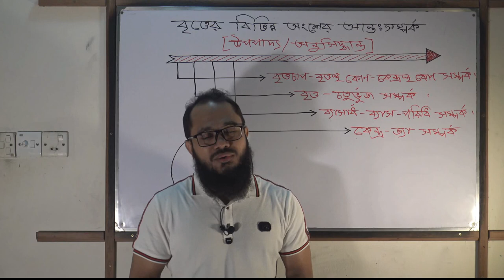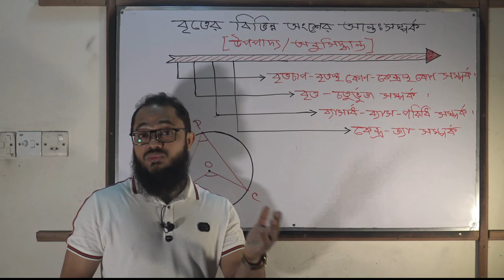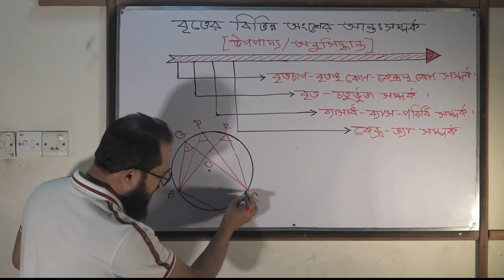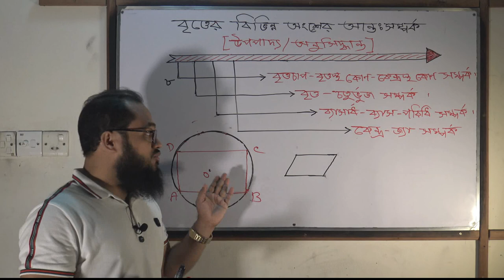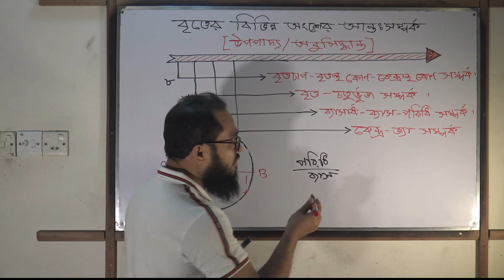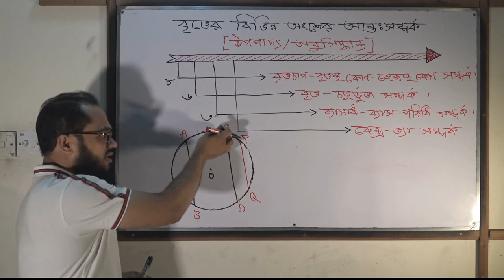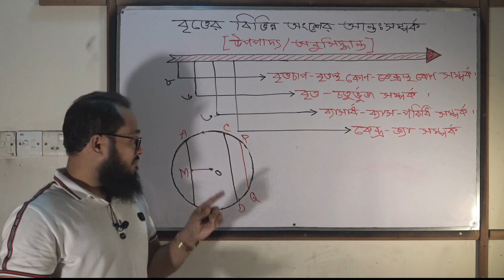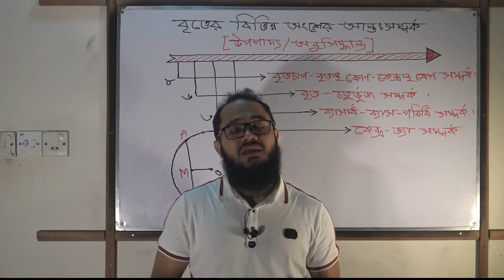বৃত্ত বৃত্তান্ত (বৃত্ত সংক্রান্ত উপপাদ্য) / All about circle (Advance)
জ্যামিতির মৌলিক বিষয় 'বৃত্ত' সম্পর্কে বেসিক আলোচনা করা হয়েছে যা সকল শ্রেণীর শিক্ষার্থীর জন্য এবং চাকরীর পরীক্ষার জন্য দারুণ কার্যকর হবে ইনশাআল্লাহ। আরও ভালোভাবে বুঝার জন্য কোণ, ত্রিভুজ ও চতুর্ভুজ বিষয়ে আমাদের ভিডিও গুলো আগে দেখে নিতে পারেন ।